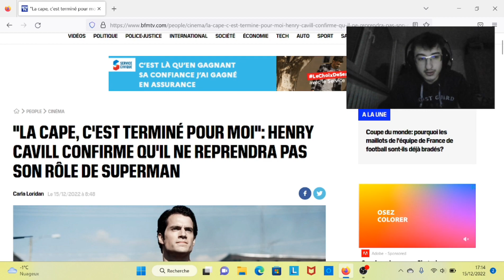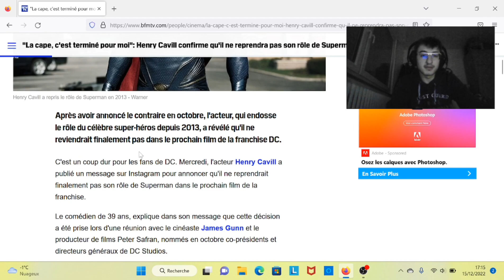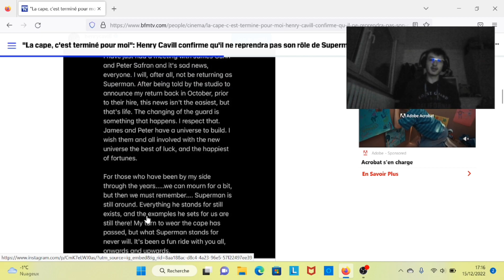HENRY CAVILL NE JOUERA PLUS SUPERMAN ! LE DCU EST MORT !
Henry Cavill ne jouera plus Superman je réagis à chaud à la news !